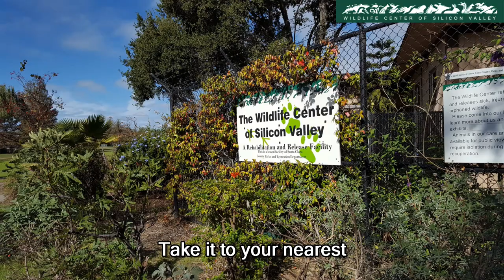Wildlife Diaries Ep04: The out of breath fox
In this episode, a fox is rushed to the center who is breathing heavily. Also see how a small bobcat packs a big punch.

CREDITS:
Narration: Caitlin Chang